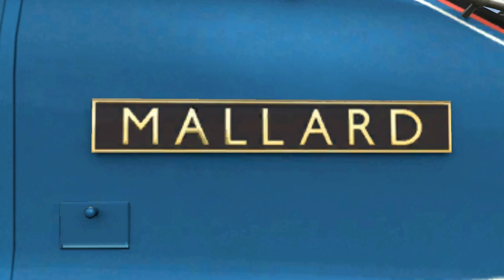TS2017 Mallard London Kings Cross to York Pt 1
Finally, I get to drive 4468 Mallard on an excursion from London to York. Hope you enjoy seeing this iconic A4 on the mainline as the real one is on display at the NRM. I'm splitting this into 2 parts finishing at Peterborough in this part, continuing onto York in the 2nd part.

Mallard from the A4 pack from Steam

Class 91 from the 91 addon from Steam

Class 91/Mk4 Enhancement Pack from Armstrong Powerhouse

Class 365 from ECML London to Peterborough, both are from Steam

Class 377 from the 377 Add-on from Steam

Class 180 from the Class 180 add-on from Steam

Hull Trains 180 reskin from BH Reskins

Class 91 Reskins from BH Reskins

Class 365 and 377 reskins from trainsimsdesigns site

Recorded in Fraps